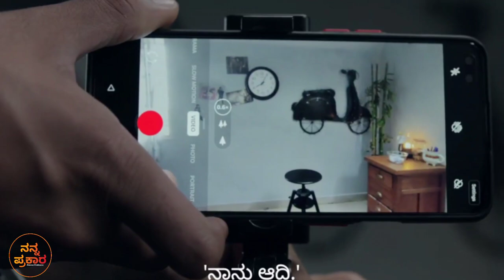Kudi Yedamaithe Review in Kannada | Pawan Kumar | Aha web series | Ram vignesh | Nanna Prakaara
pawan kumar sir's video -

Team